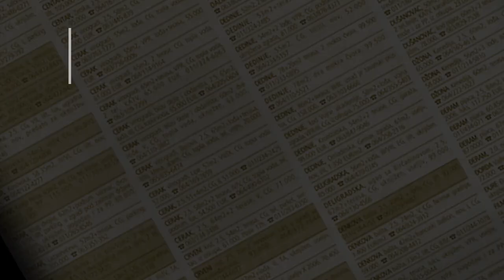prodaja stanа Zeleznik 69m Milorada Popovica